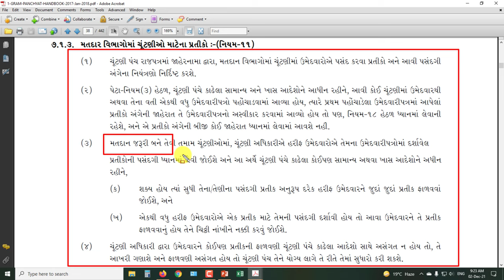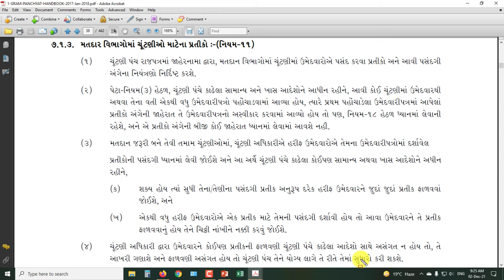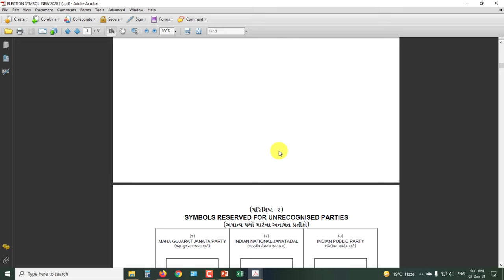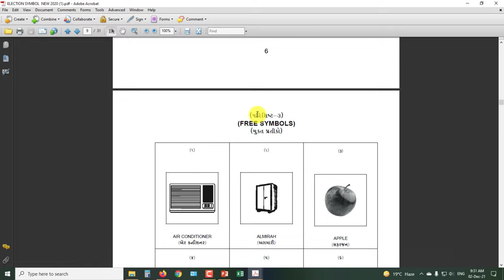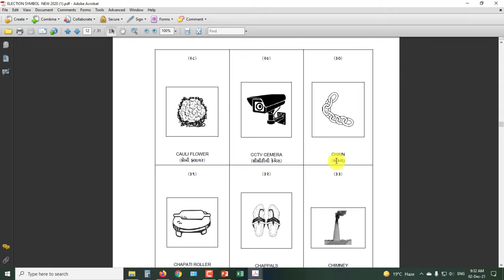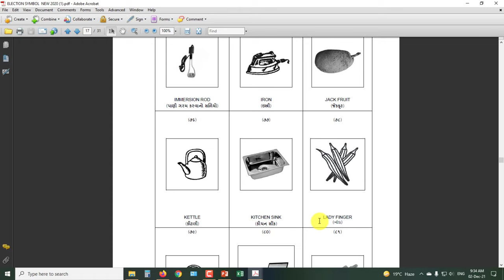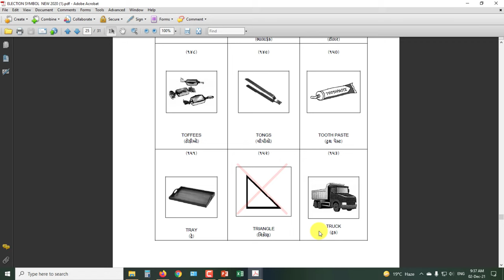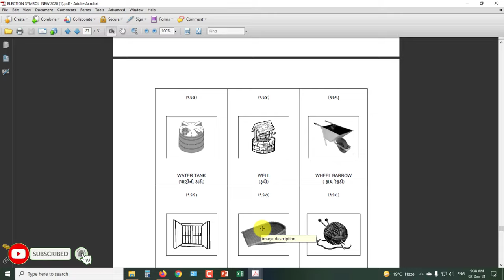સ્થાનિક સ્વરાજ્ય ચૂંટણી |પ્રતીક ફાળવણી | કયા-કયા નિશાન તમને મળી શકે? |Gram Panchayat Pratik Falvani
મિત્રો આ વિડયોમાં સ્થાનિક સ્વરાજ્ય ગ્રામ પંચાયત ચૂંટણીમાં પ્રતિ ફાળવણી અંગેની જોગવાઈ વિશે માહિતી આપવામાં આવેલ છે